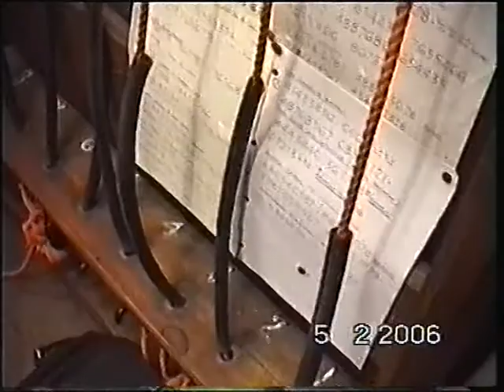Bellringing at PipNJay, Bristol, 8, 19-0-11 in E.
Sunday service ringing with the UBSCR.